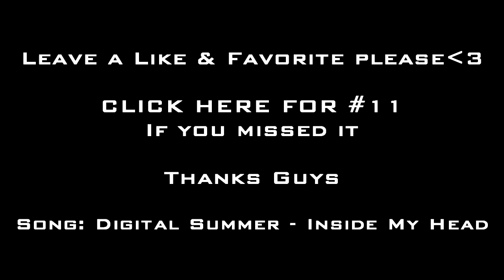Best of xTeeJayy: #12 (Summer 2011)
** 200 Likes on this one? **
I uploaded #11 yesterday but YouTube sub boxes failed, so click here so see that:

I need some new video ideas, let me know what you want to see! Commentairies over streaks? Differnt CoDs? Daytages? Set-Up vid? Comment!
'Domination' trailer should be out this week.
I'm really trying to get a clip back from '08. One of my favorite clips. It would be perfect for this series. The only problem is it was deleted from a community channel last year, Yes, I know there is a way to get back deleted videos, but I have no way of contacting the owner of the channel because they are inactive :( help? :/

Song:
Digital Summer-Inside My Head

-xTeeJayy

** Blood Brothers Info. **
Blood Brothers started off as the CoD4/MW2 Quadtage that Myself, hia Nick, iBoZzo xX and Limerick were going to make. After a week of recording we decided to take MW2 out of the quadtage. A few days after the release of the trailer, Bozzo got into some trouble and got his xbox taken away for a while. Then We were stuck. We didn't know if we should replace him or just wait to see when he would return. Within the new few days we had about 3 other people very interested in replacing Bozzo. II ReMzi II, Mikey and Wizzy were all options. Remzi's computer is broken, but he panned to have it fixed soon, Mikey was already recording for a solo montage so it would be a few weeks before he could start recording for Blood Brothers. And Wizzy was down for whatever, That same week we all started a new channel together called CoDBrothers. By this time the 7 of us all thought we were in Blood Brothers which was supposed to be a Quadtage but now was up to 7 people :s No one wanted to kick anyone out. Clearly 7 people in a montage is just too much. We decided that everyone would just make their own Solo CoD4 Montage and upload it to their own channel. I am making a Solo CoD4 montage called "Domination". Trust me they will all be insane montages, sorry we had to call it off, But for sure, Revive 3.0 xTeeJayy, II ReMzi II, iBoZzo xX and hia Nick will be on MW3!